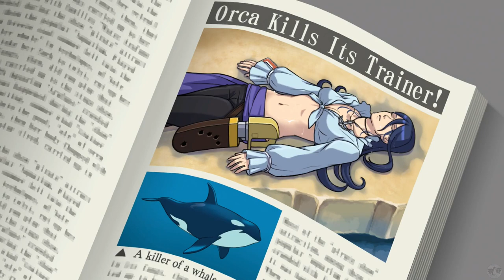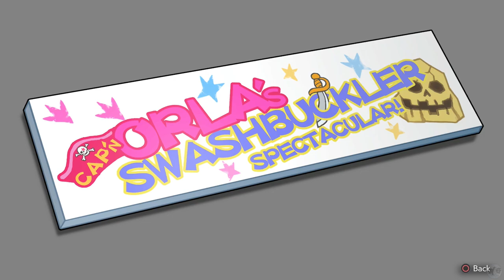Let's Play Ace Attorney Dual Destinies Part 20 [PS5] Marlon Rimes (Blind)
🐧 Welcome to our blind let's play Ace Attorney Dual Destinies Part 20 for the PS5: Marlon Rimes. This is the Apollo Justice Trilogy Remaster, game number 2: Dual Destinies. Our seventh Ace Attorney game on the channel, having played through the original Phoenix Wright Ace Attorney Trilogy and the two Ace Attorney Investigation games (check our link to all playthroughs below for those games). We will be playing every Ace Attorney game on the channel and are just about halfway through, so let us get started providing there is no objections!

🐧 Chapters
00:00 Ace Attorney Dual Destinies
00:52 Intro
01:02 Scene of the Crime
17:49 Counseling Session
34:50 Marlon Rimes
45:00 Flightless Birds are our Heroes
56:37 The Wright Way
1:00:36 Outro